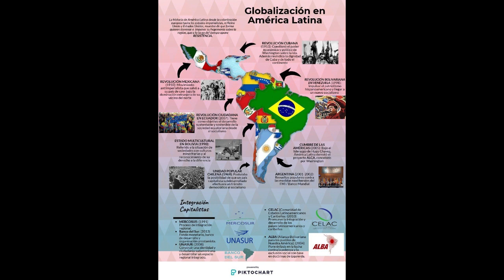Historia: América Latina en la Globalización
La Globalización es un fenómeno que impactó fuerte en nuestra región. Aquí los detalles. Cheers.